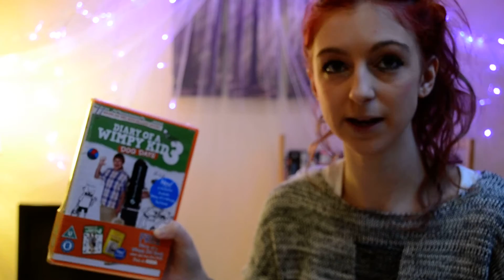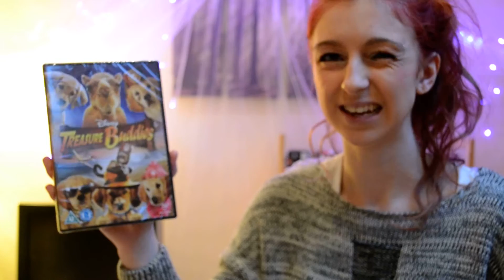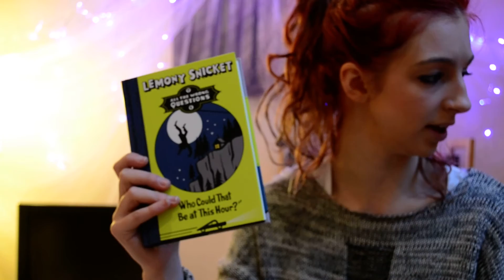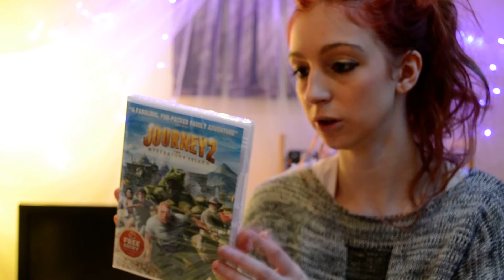LETS GO SHOPPING : What I Got!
So this is what i got when i took you on my movie shopping trip, if you didnt see the first part where you can follow me around looking for this stuff check that out here :